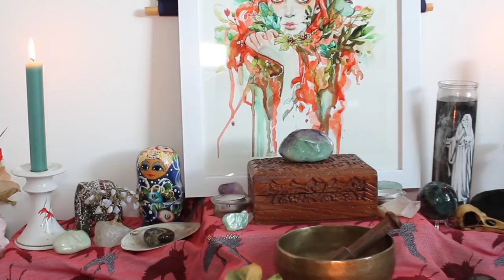Altar Tour | Objects, Imagery and Symbolism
Curious about my Pagan altar and what the meaning is behind everything on it? Here's a tour for you!

The artist who made the painting I have a print of is called Audra Auclair